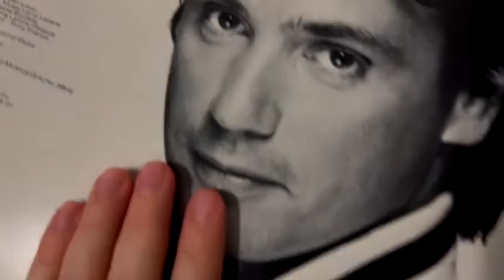Our Point of View on Jean-Michel Jarre: Rendez-Vous Vinyl From Amazon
(Commissionable Links)

about this PRODUCT:Jean-Michel Jarre: Rendez-Vous [Vinyl]
LP